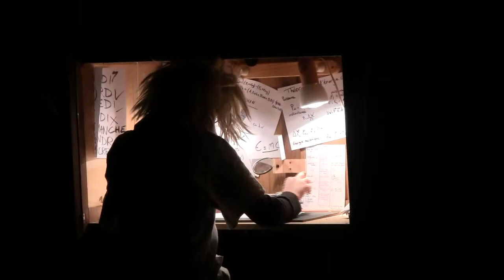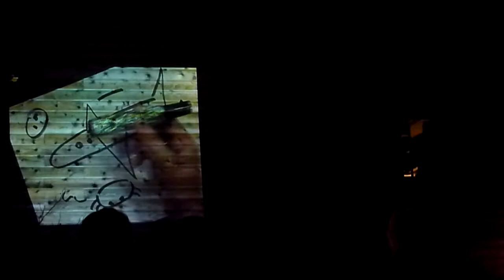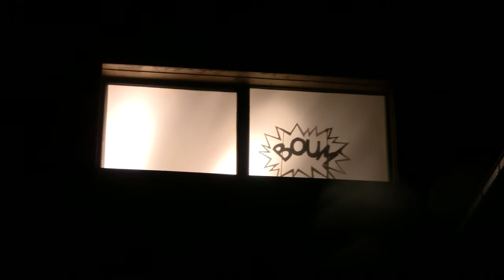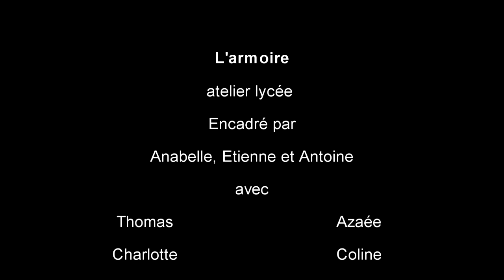L'armoire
Spectacle Machino poetico Magiko Oniric 2010